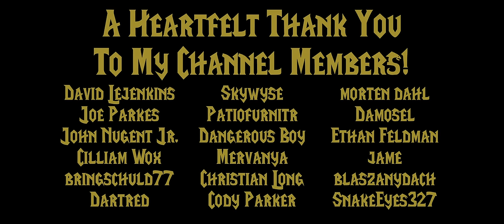The Lore of Loch Modan | The Chronicles of Azeroth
Set off on a journey through the Kingdom of Khaz Modan, courageous adventurer, where breathtaking vistas and a sense of tranquility await you. As the Loremaster of this dwarven realm, I invite you to accompany me through the heart of Loch Modan. Wander the sloping landscapes, where nature's embrace shields the hidden wonders of this ageless land, waiting to be discovered.

For centuries, this scenic area has been the home of the Dwarves, with Ironforge to the west as their capital. The land is rich in minerals and provides an ideal location for mining and smithing, activities that are central to dwarven culture. Known for their architectural talents, they constructed the Stonewrought Dam, a marvel of engineering that transformed the landscape by creating the expansive lake that now shares the region's name.

In essence, Loch Modan is a portrayal of the dwarven spirit—resilient, enduring, and deeply connected to the earth. Its geography and mineral wealth are typical characteristics of environments that attract dwarves, with its elevated terrain rich in natural beauty and resources. The combination of its strategic location, abundant deposits, and challenging environment make Loch Modan a region of significant importance and interest within the greater landscape of Azeroth.

00:00 - 02:51 - Chapter 1: History and Backstory
02:51 - 05:26 - Chapter 2: Geography and Environment
05:26 - 06:56 - Chapter 3: The Valley of Kings
06:56 - 08:56 - Chapter 4: Thelsamar
08:56 - 10:34 - Chapter 5: Ironband's Excavation Site
10:34 - 12:00 - Chapter 6: The Farstrider Lodge
12:00 - 14:15 - Chapter 7: The Loch
14:15 - 16:28 - Chapter 8: Mo'grosh Stronghold
16:28 - 19:05 - Chapter 9: The Stonewrought Dam
19:05 - 22:00 - Chapter 10: The Algaz Station
22:00 - 23:26 - Chapter 11: Outro